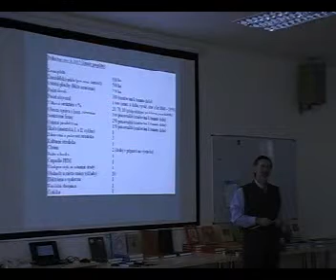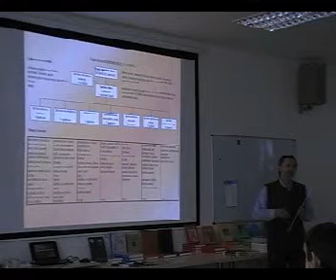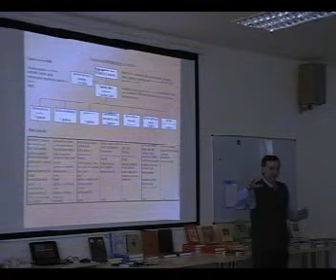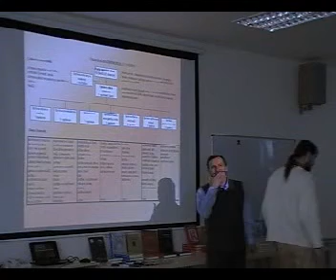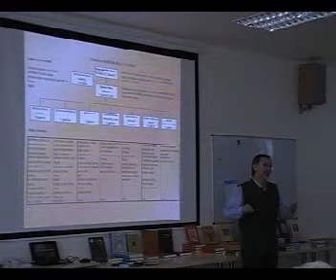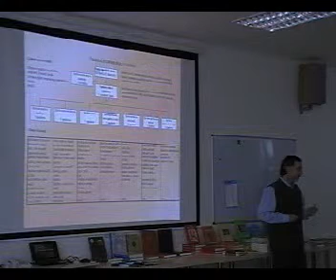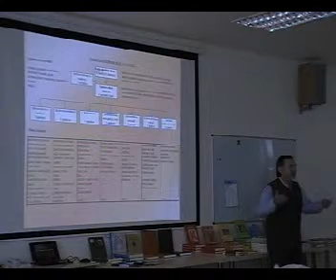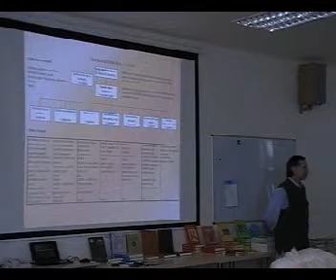11 L Takáč Ekologie 3